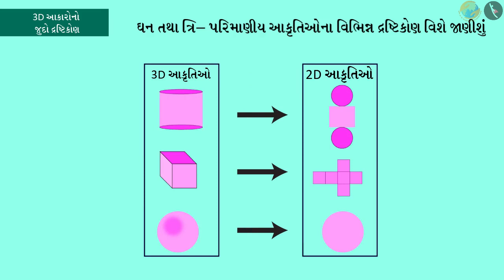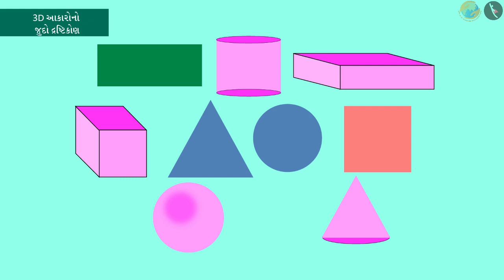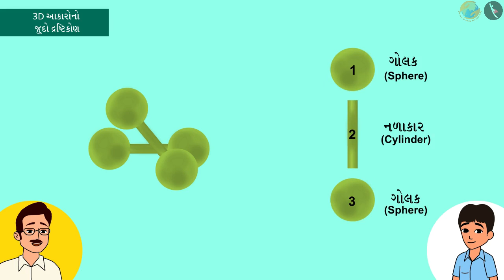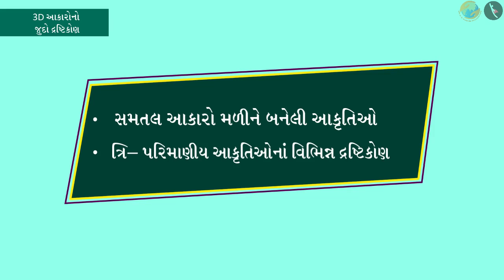3D આકારનો દ્રષ્ટિકોણ | ભાગ ૧/૨ | પ્રકરણ ૧૦ | ધોરણ ૮ | ગણિત | ઘનાકારોનું પ્રત્યક્ષીકરણ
3D આકારનો દ્રષ્ટિકોણ | ભાગ ૧/૨ | પ્રકરણ ૧૦ | ધોરણ ૮ | ગણિત | ઘનાકારોનું પ્રત્યક્ષીકરણ  | 3D આકારનો દ્રષ્ટિકોણ | ધોરણ VIII | GCERT |

Visualizing 3d shapes into 2d perspective | Visualising solid shapes | Grade VIII | GCERT | Geometry

3D આકારનો દ્રષ્ટિકોણ | ભાગ ૧/૨ | પ્રકરણ ૧૦ | ધોરણ ૮ | ગણિત | ઘનાકારોનું પ્રત્યક્ષીકરણ

In this video, we will introduce the concept of Visualizing 3d shapes into 2d perspective.

ઘનાકારોનું પ્રત્યક્ષીકરણ About TicTac Learn - We firmly believe that education is the greatest equalizer of all!
drkrsf
krsf videos
ttl guj
ttl videos
TTL